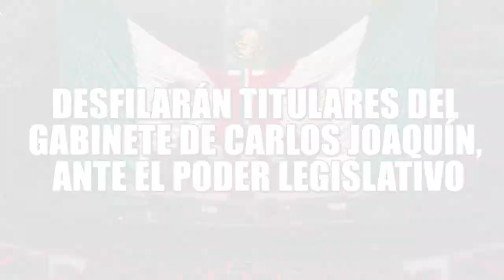DESFILARÁN TITULARES DEL GABINETE DE CARLOS JOAQUÍN, ANTE EL PODER LEGISLATIVO